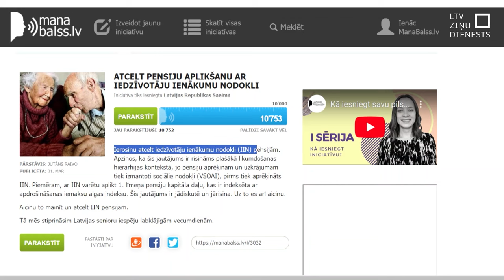Lems par atteikšanos no pensiju ienākuma nodokļa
Savākti 10 000 parakstu iniciatīvai, kas paredz atteikties no pensiju aplikšanas ar iedzīvotāju ienākumu nodokli. Saeimas atbildīgajā komisijā skaidroja, ka par šo jautājumu domāts jau sen, bet ietekme uz budžetu bijusi pārāk liela. Šajā reizē, iespējams, būs cits risinājums, lai nodokļu slogu pensionāriem samazinātu.